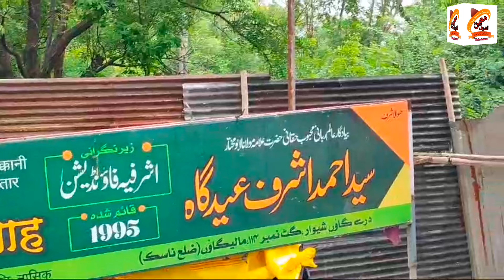Syed Samdani Ashraf Ashrafi || At Malegaon || Malegaon ka Daora || Syed Samdani Miya...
شہر عزیز مالیگاؤں کا دورہ

💥 *شہزادۂ حضور غازئ ملت کی آمد آمد*
😍  *شہزادۂ حضور غازی ملت برادر حضور تاج العلماء  حضور محافظ ملت حضرت  مولانا الشاہ سیــد مـحـمـد صمدانی اشــرفــــــ* اشرفی الجیلانی اطال اللہ عمرہ

🛑 Welcome To Malegaon

🛑 Syed Samdani Miya Ashrafi Al Jilani At Malegaon